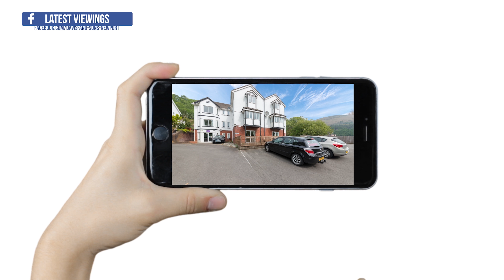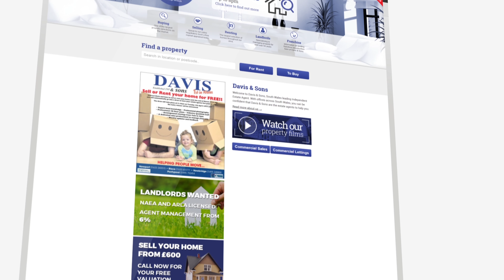Davis & Sons Commercial Present a Virtual Viewing Of Craig y Twyn